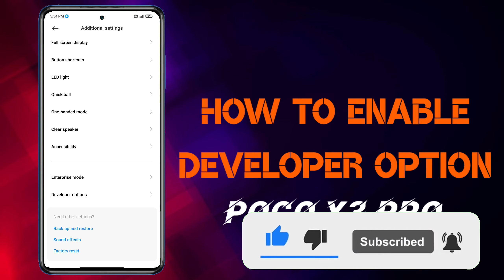HOW TO ENABLE DEVELOPER OPTION IN POCO X3 PRO || POCO X3 PRO ME DEVELOPER OPTION KAISE ON KAREN?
How to enable developer option on poco x3 pro?
How to on developer option in poco x3 pro?
poco x3 pro me developer option kaise on karen?
poco x3 pro me developer option kaise enable karen?